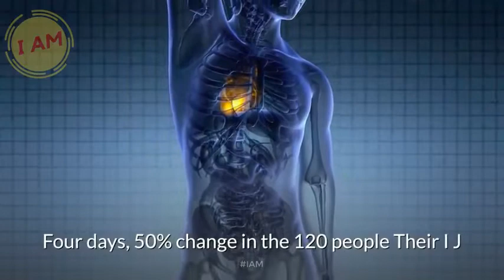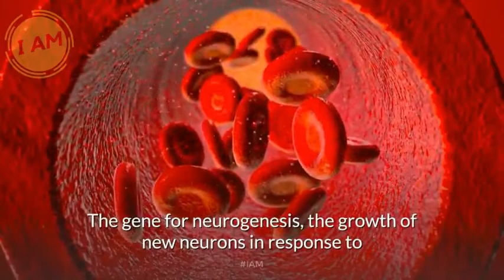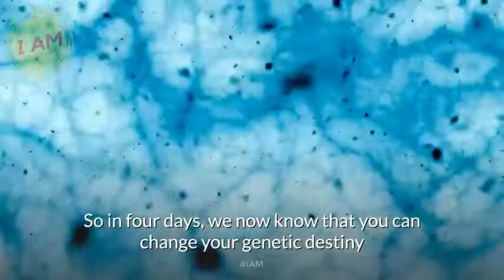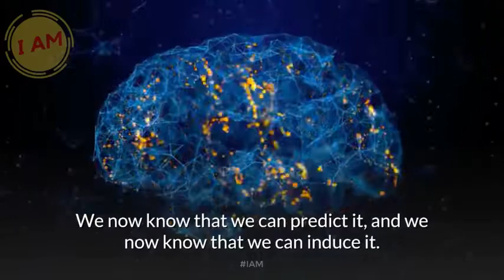Dr Joe Dispenza: "Boosting Your Immune System"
Dr Joe Dispenza is an international lecturer, researcher, corporate consultant, author, and educator who has been invited to speak in more than 33 countries on six continents. As a lecturer and educator, he is driven by the conviction that each of us has the potential for greatness and unlimited abilities.

BIBLIOGRAPHY:
Dr. JOE DISPENZA: "Becoming Supernatural"
Dr. JOE DISPENZA: "Evolve Your Brain: The Science of Changing Your Mind"
Dr. JOE DISPENZA: "Meditations for Breaking the Habit of Being Yourself: Revised Edition" CD
Dr. JOE DISPENZA: "Turning Your Love Inward" CD
Dr. JOE DISPENZA: "Summary of Becoming Supernatural: How Common People Are Doing the Uncommon"

BIBLIOGRAFÍA:
Dr. JOE DISPENZA español: "El placebo eres tú: Cómo ejercer el poder de la mente"
Dr. JOE DISPENZA español: "Sobrenatural: Gente corriente haciendo cosas extraordinarias"
Dr. JOE DISPENZA español: "Desarrolla Tu Cerebro - Edición 15ª Aniversario"
Dr. JOE DISPENZA: "Desarrolla Tu Cerebro - Edición 15ª Aniversario"
DVD "¿¡Y Tú Qué Sabes!? Dentro De La Madriguera"

Si te gustaría hacer una donación, será muy apreciada. Por favor, anota "donación" en la sección

1)This video has no negative impact on the original works
2)This video is also for teaching and inspirational purposes.
3)It is not transformative in nature.

Leyes & Universo does not own the rights to these images, videos and audio files.